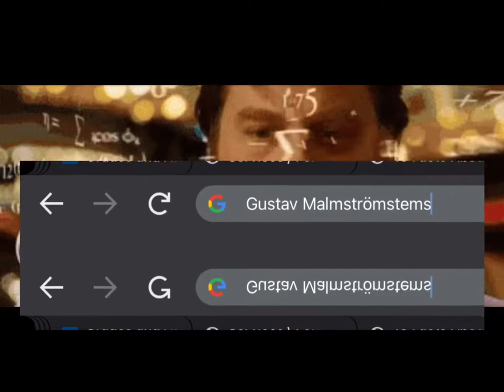Vikings Never Wore Horned Helmets!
Vikings wearing helmets with horns is a popular sight. Yet this is completely fake.
The music: Wagner: Lohengrin: Prelude to Act 3. Richard Wagner, Daniel Barenboim, Staatskapelle Berlin.